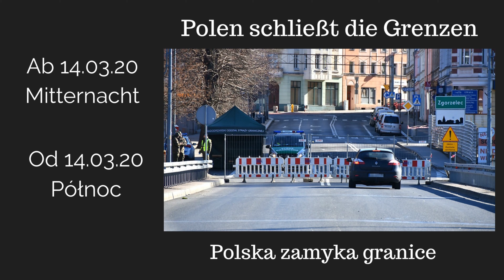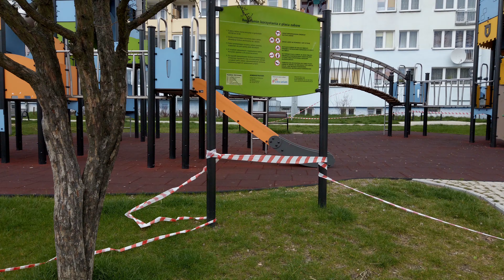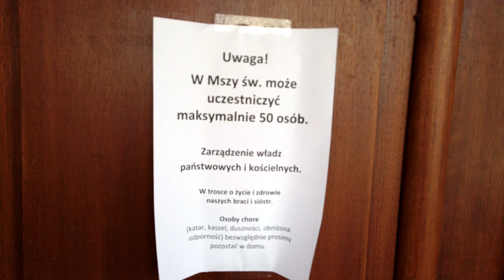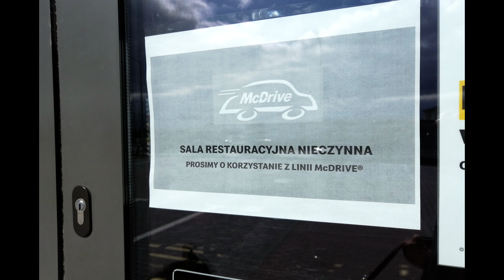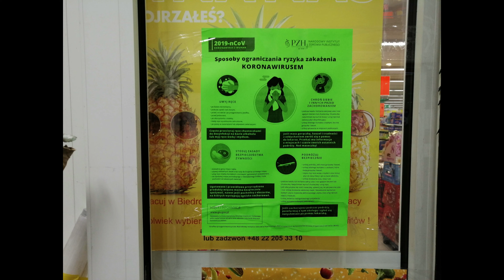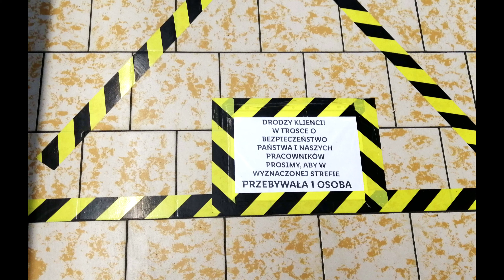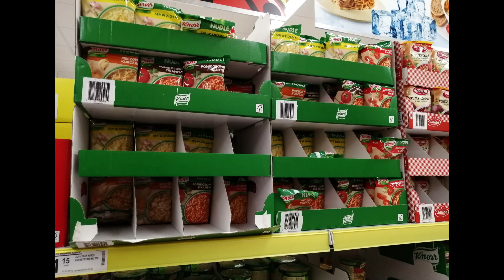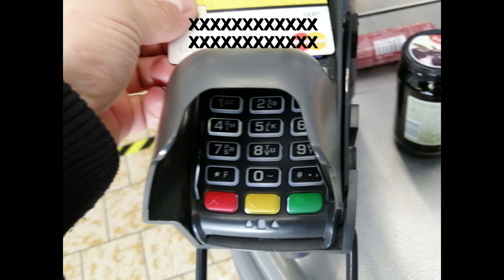Polen und der Corona Virus | Polska i wirus korony | COVID-19 und der Alltag in der Bevölkerung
Bilder aus einer polnischen Stadt während der Corona Pandemie. Wo gibt es Einschränkungen und wie sieht es mit der Lebensmittelversorgung aus!?

Stand 22.04.20 COVID-19:
Bestätigte Infizierte in POLEN: 9.856 (Potwierdzone w polsce)
Todesopfer in POLEN: 401 (Śmiertelne w polsce)

AKTUELL / AKTUALNY (Robert-Koch-Institut)
Stand 22.04.20 COVID-19:
Bestätigte Infizierte in DEUTSCHLAND: 148.453 (Potwierdzone w niemczech)
Todesopfer in DEUTSCHLAND: 5.086 (Śmiertelne w niemczech)

Wir fühlen uns hier sehr sicher und durch die Regierung bzw. die Stadt Politiker gut beraten. Mit ein paar Einschränkungen kann man hier in der Region Niederschlesien seinem Alltag nachgehen. Die Supermärkte sind gut gefüllt und mit allem nötigen ausgestattet, führende Ketten wie Biedronka und auch Lidl haben ein Statement bezüglich der Versorgung abgegeben. Die Lager seien gut gefüllt und die meisten Produkte werden direkt aus Polen bezogen, so kommt es in der Zukunft zu keinen Engpässen und man werde die Versorgung der Bürger zu jeder Zeit aufrecht erhalten können.

Das öffentliche Leben steht still, es gibt aber keine Ausgangssperren. Die Meschen halten sich an die Anweisungen und gehen nur wenn nötig aus dem Haus.

Wenn ihr Fragen habt schreibt uns gerne eine Nachricht in die Kommentare.

Viele Grüße und für alle viel Kraft und Gesundheit,

eure Auswanderer